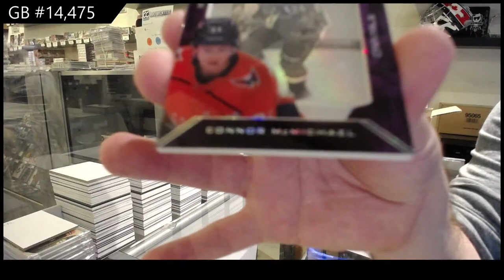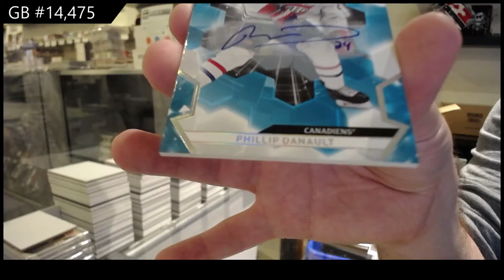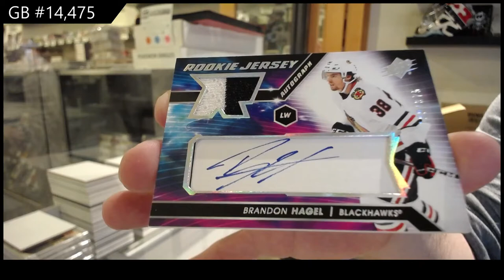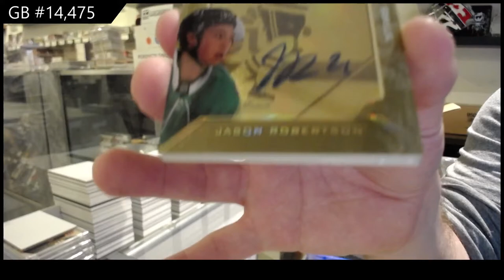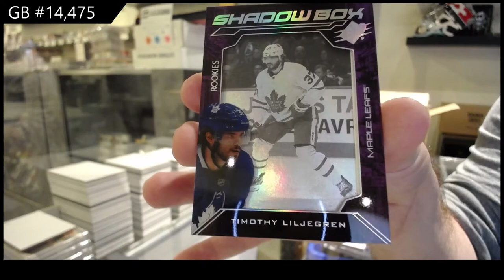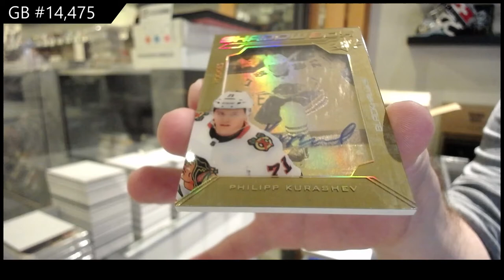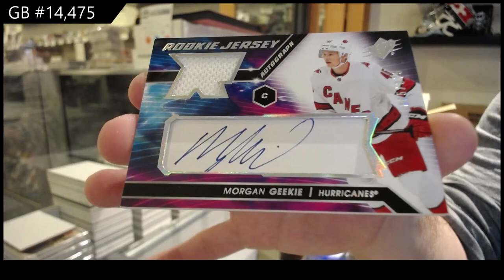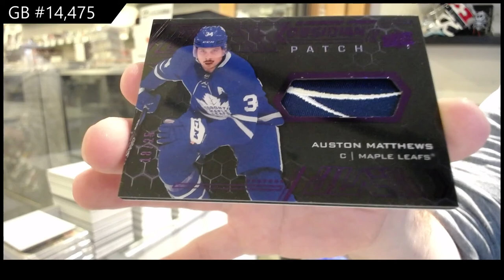20-21 Upper Deck SPx Hockey 10 Box Case Break - C&C GB #14,475